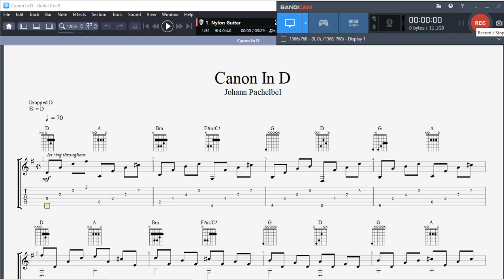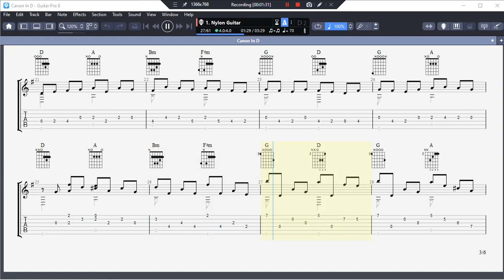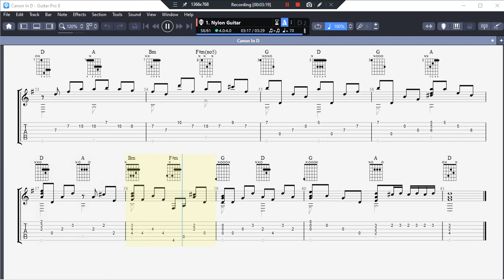Canon In D